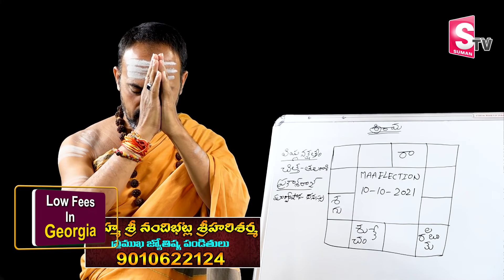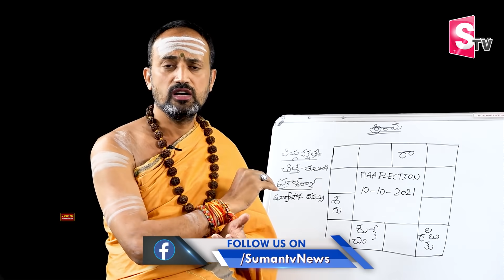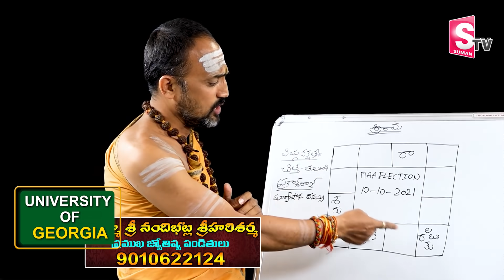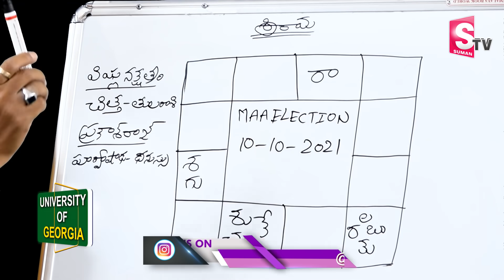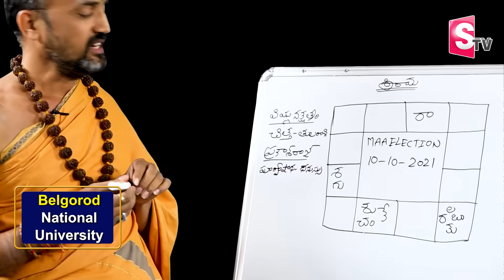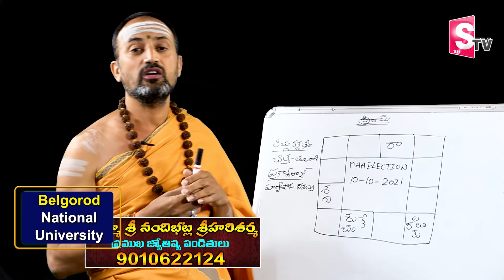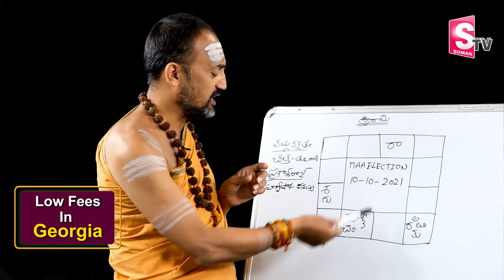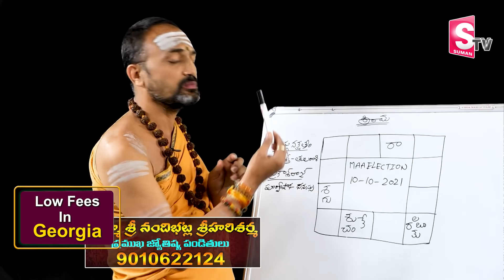గెలుపు ఎవరిదీ? | Prakash Raj Vs Manchu Vishnu : Who Will Win In Maa Elections 2021? | SumanTV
గెలుపు ఎవరిదీ? | Prakash Raj Vs Manchu Vishnu : Who Will Win In Maa Elections 2021? | Nandipati Srihari Sharma | SumanTV